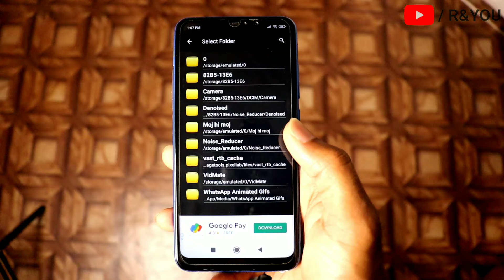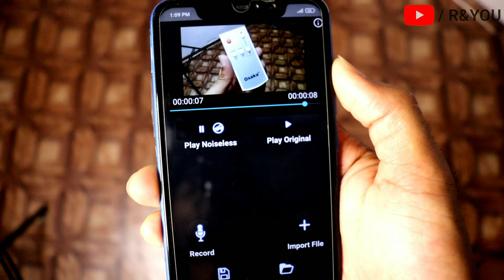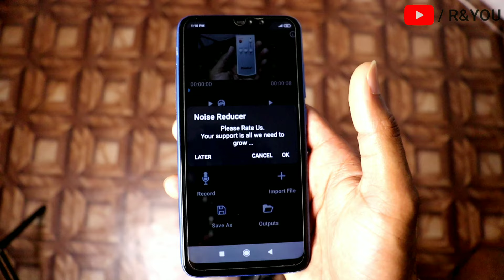How to Remove Background Noise in Video 2023 || Video Se Background Noise Kaise Hataye?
My Tripod Stand

Namskar dosto,
Dosto aaj ke ish video me maine apko bataya hai ki aap apne video se ek app ki help se backround noise ko kaise hata sakte hain.sath hi maine is video me live proof ke liye ek video se noise ko remove karke bataya hain.

how to remove background noise in video in kinemaster
how to remove background noise in video inshot
how to remove background noise in video in mobile
how to remove background noise in video android
how to remove background noise in video filmora
how to remove background noise in video vn app
how to remove background noise in video in tamil
how to remove background noise in video in vita app
how to remove background noise in video audacity
how to remove background noise in video and add music
how to remove background noise in video after effects
how to remove background noise in video app
how to remove background noise in video audio best mobile editing app in telugu 2022
how to remove background noise in video audition
how to remove background noise in video alight motion
how to remove background noise in video premiere pro
how to remove background noise in video on iphone
how to remove background noise in video by kinemaster
how to remove background noise in video by mobile
how to remove background noise in video bangla
how to remove background noise in video using audacity
how to remove background noise in video using vsdc
how to remove background noise in video using filmora
how to remove background noise in video using